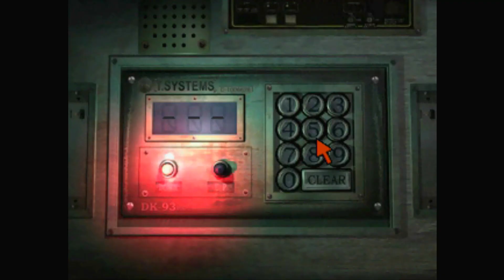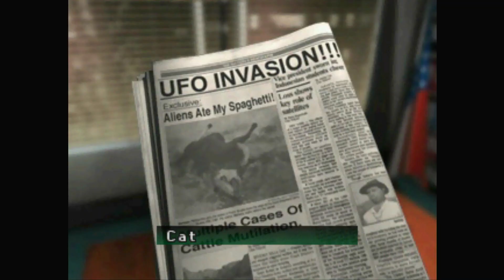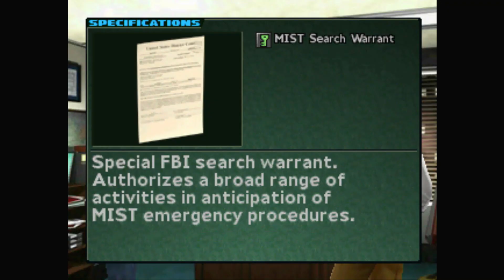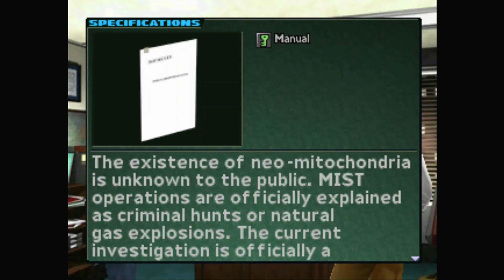Let's play Parasite Eve 2: finishing the Akropolis Tower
We finish the Akropolis Tower, meet No. 9, and move the story along. Next stop Dryfield.